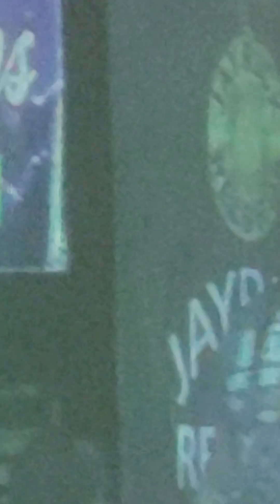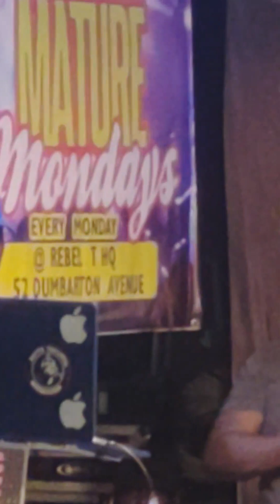March 29, 2024